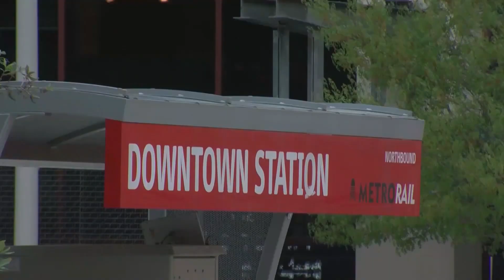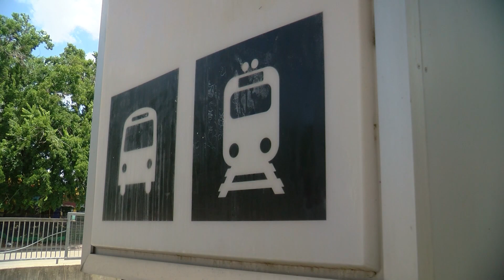Attorney General questions legality of Austin's transit plan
The Texas Attorney General filed an appeal questioning the legality of Austin's voter-approved Project Connect transit plan, leading to a delay in a court ruling on the project's bond financing, but the city plans to move forward with the project despite the legal challenge.